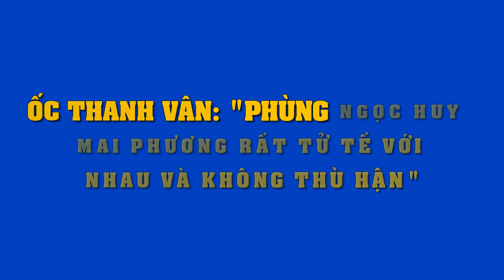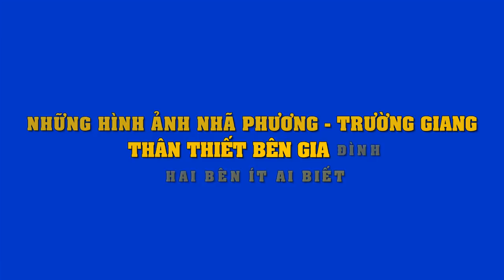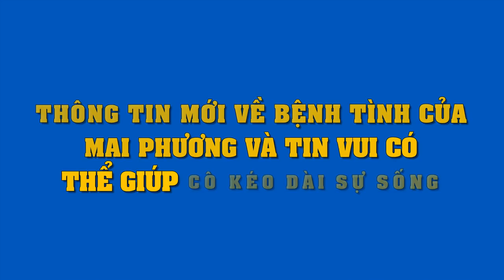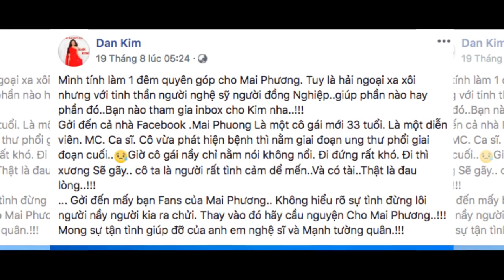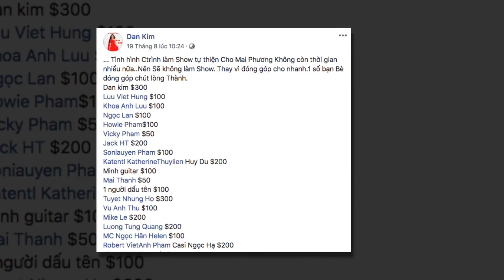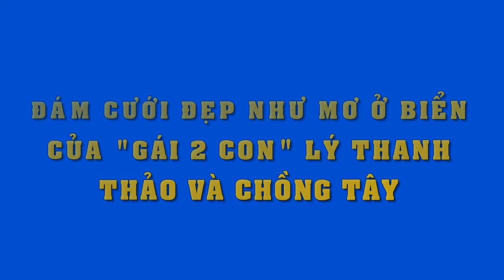Ốc Thanh Vân tiết lộ bệnh tình của Mai Phương và khẳng định “Phương còn nặng lòng với Ngọc Huy”